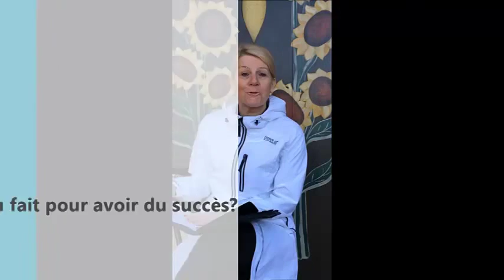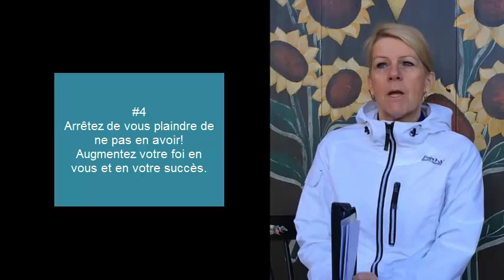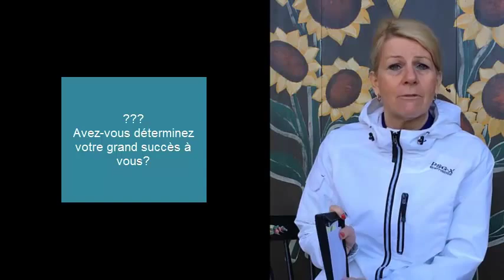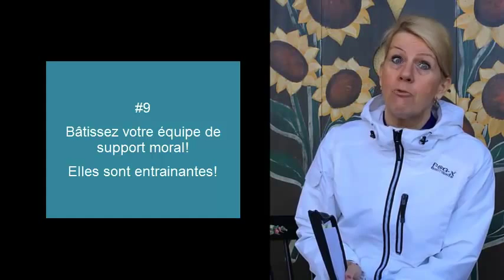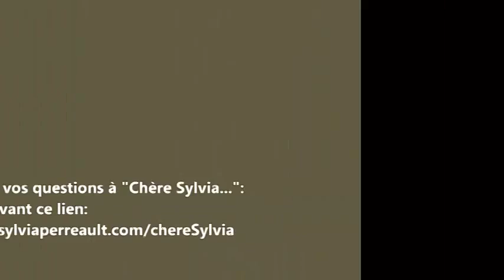Comment as-tu fait pour avoir du succès?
Cette semaine dans la série « Chère Sylvia ... ?»:
Ah le succès! On en rêve tous mais avons-nous les bonnes prédispositions?
Y a t'il un élément (ou deux...) qui manque à vos efforts?
Sylvia partage avec vous ses idées sur la question en toute simplicité.
Si vous en désirez d'autres, laissez-moi votre question dans les commentaires et je vous répondrai dans mes prochaines vidéos! Promis!
Bon Succès!!